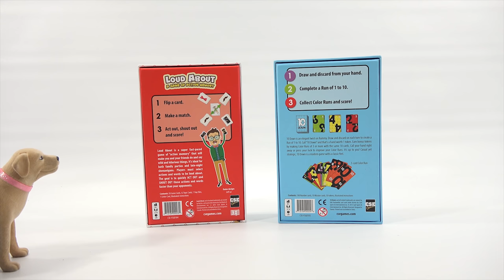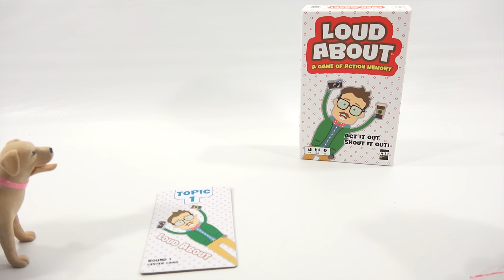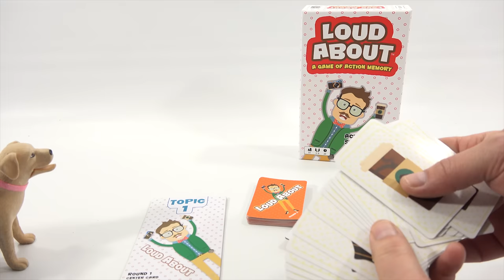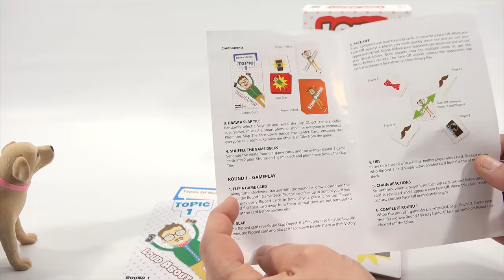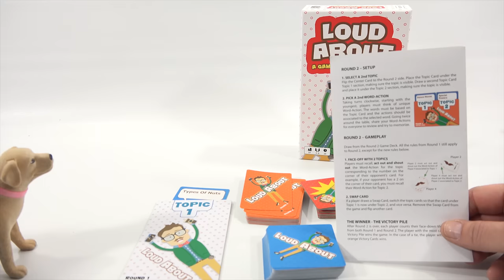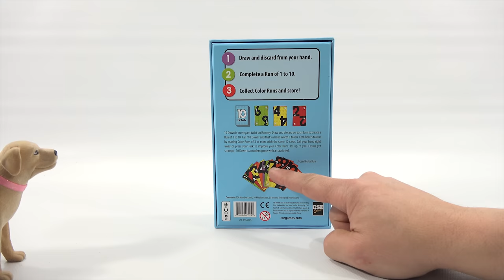How To Play The Game Loud About Action Memory Game & 10 Down Fast Paced Family Card Games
Loud About - A Game of Action Memory and 10 Down A Modern Game of Sequence and set collecting with a classic feel. Time to do a speed game review with two games from CSE Game.   We did not get to spend much time on Loud About, but I hope you still got to see the game and parts.  The scone game, 10 Down was fun to play and I did play it later with my family!  It was a lot of fun.

Lucky Penny Thoughts:
LPS-Dave
Later!